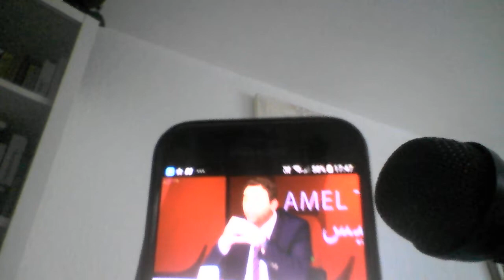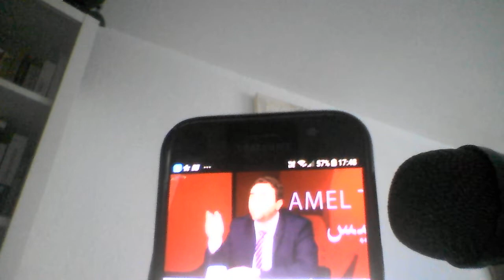Algerie ils nous prenons pour des idiots